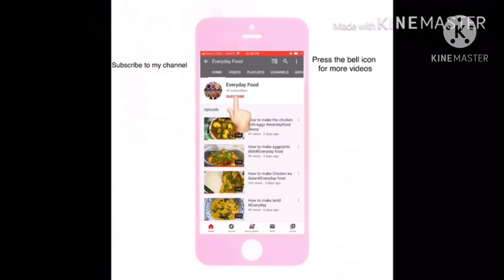Balti Chicken Easy Recipe | Balti Chicken Recipe It is very easy | Everydayfood